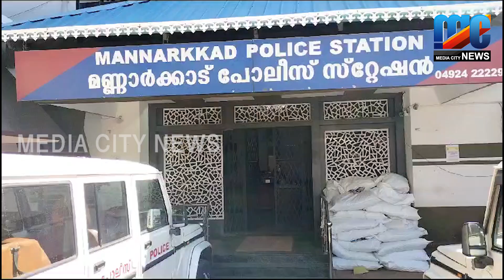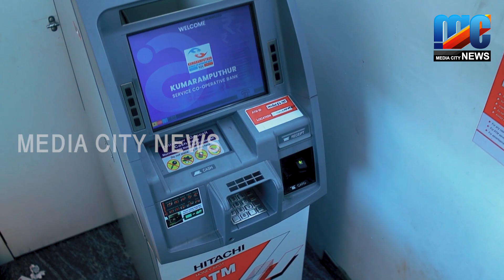സ്വകാര്യ വ്യക്തിയുടെ ഗോഡൗണിൽ നിന്നും വൻ നിരോധിത പുകയില ഉത്പന്നങ്ങൾ പിടികൂടി